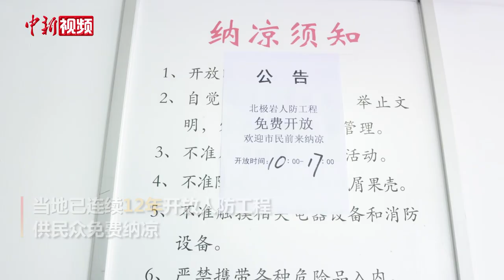南京开放带WiFi信号的人防工程供民众免费纳凉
7月11日，南京市室外气温超37摄氏度，今年的三伏天正式拉开序幕。为此，南京免费开放北极岩人防工程、狮子山人防工程等第一批共7处人防工程作为纳凉点。

当天下午，记者在北极岩人防工程纳凉点看到，现场提供了桌椅、饮用水，配备了WiFi信号，同时还开辟了互动交流空间，为市民游客提供一个惬意的避暑环境。

据悉，当地已连续12年开放人防工程供民众免费纳凉。（葛勇）